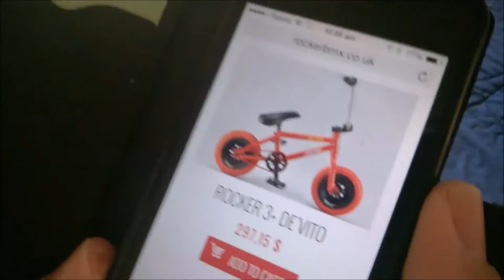day in the life: rocker riding and car cleaning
a small video of the day in the life of me. riding with my friend jaiden.

me: ruphea_bmx
jaiden: jdake16
rocker bmx: rockerminibmx